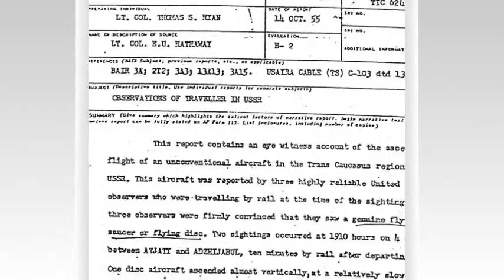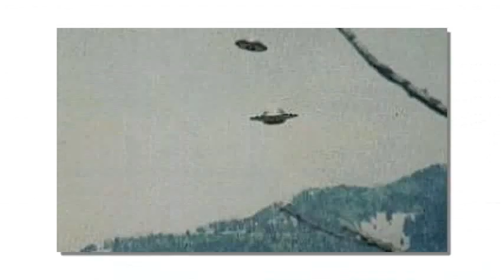Senior US senator's report of seeing 'TWO UFOs' was 'covered up' secret documents show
THREE 'highly reliable' US government officials reported seeing TWO UFOs hovering near a train line, but their superiors covered the sightings up, it has emerged.
Formerly confidential files obtained by alien researchers detail the account given by senior senator Richard B Russell and two aides of seeing the "flying saucers" TAKE OFF.

At the time, Sen. Russell was on a Soviet-era train during a fact-finding mission to Russia, nearly 60 years ago.

Sen. Russell, was a former chairman of the Armed Services Committee and one of America's most influential senators until he died in 1971 after serving for 38 years.

Documents obtained by the Fund for UFO Research (FUFOR) said Sen. Russell was travelling with his two aides in the Transcaucasus region on October 4, 1955 at about 7 pm, when  the incident occurred.

He is said to have looked out of the window and spotted two disc-shaped UFOs 'taking off' from a spot near the railway tracks.

According to reports, the documents state how Sen. Russell hurriedly called over aide Lt Col Hathaway and interpreter Ruben Efron to the window, with them both seeing the two crafts 'take off'.